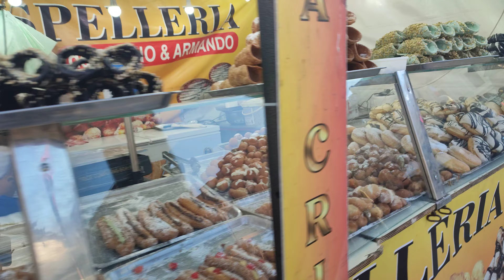17 marzo 2024